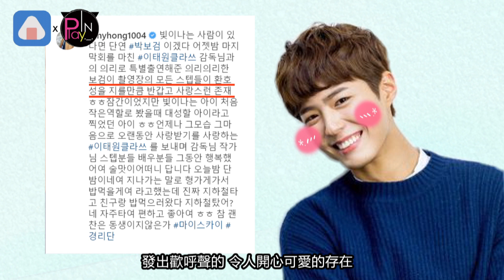樸寶劍驚喜客串《梨泰院》 一出場秒登韓網熱搜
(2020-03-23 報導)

對~屋哩寶劍真的好耀眼~
超夯的《梨泰院CLASS》
在大結局邀來了好久不見的
樸寶劍來尬一角